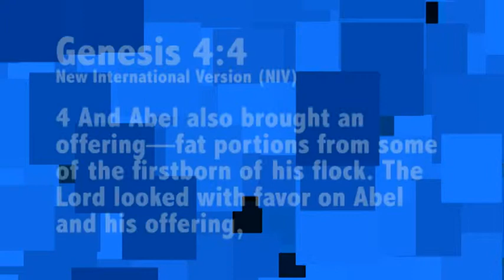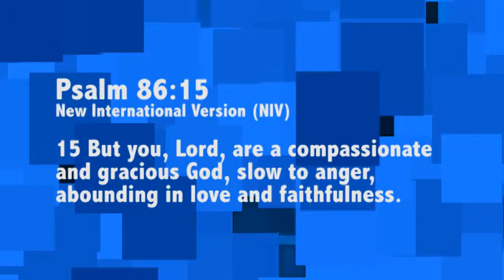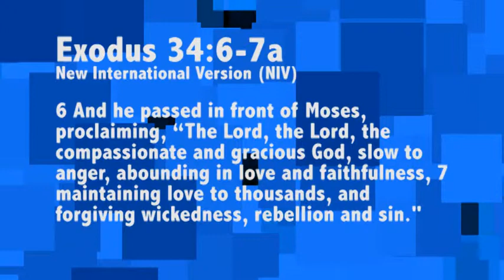Apologaming: Call of Duty MW2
Apologaming Episode #5
Where gaming and apologetics come together!

Join Drew Thorwall as he breaks down a commercial from Call of Duty: Modern Warfare 2, and answers the question, "Who is Cain?"

Theme Music:
Pumped: RoccoW